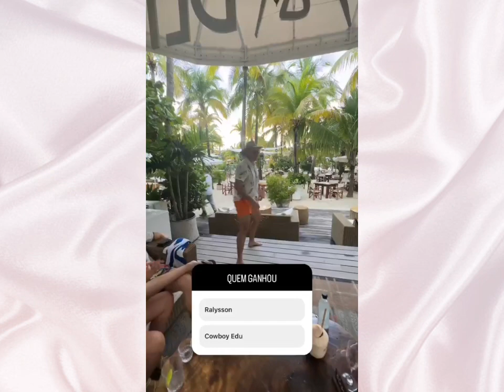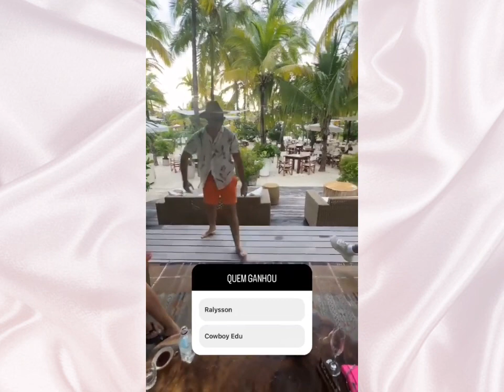Agora Internacional ? JULIETTE Canta em Boate nos Estados Unidos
Assista também. os outros videos do canal.